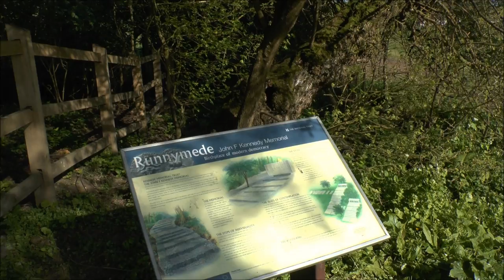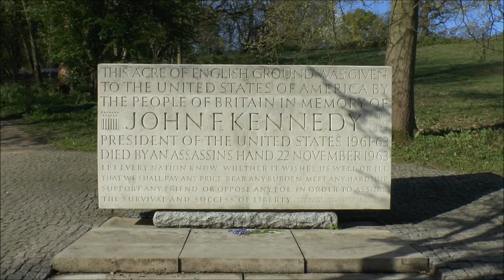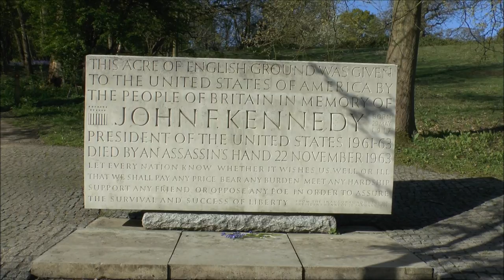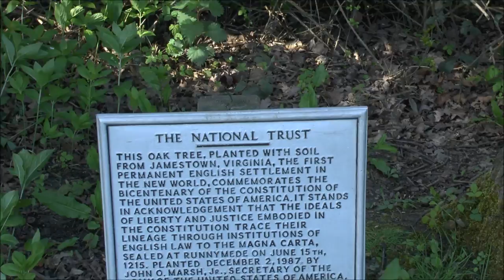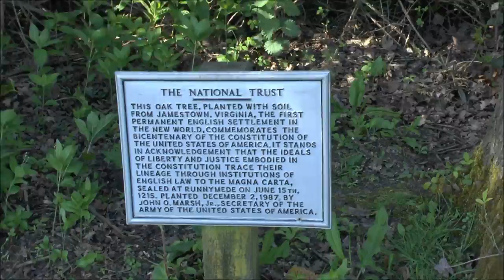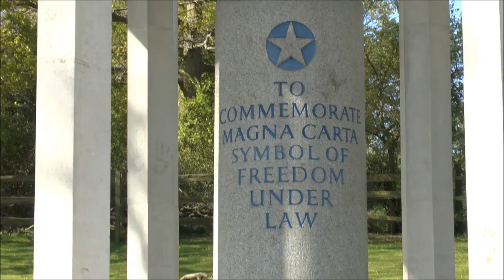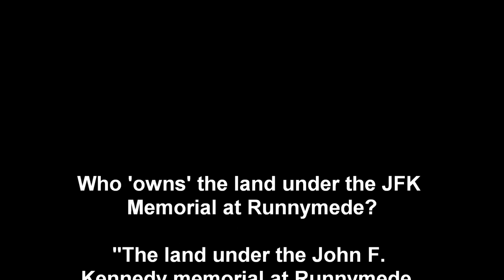The JFK Memorial & Magna Memorial, Magna Carta, Surrey, England.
The British memorial to the assassinated President Kennedy was jointly dedicated in May 1965, by Queen Elizabeth II and Jacqueline Kennedy, prior to a reception for the Kennedy family at Windsor Castle. The memorial consists of a garden and Portland stone memorial tablet inscribed with the famous quote from his Inaugural Address:
"Let every Nation know, whether it wishes us well or ill, that we shall pay any price, bear any burden, meet any hardship, support any friend or oppose any foe, in order to assure the survival and success of liberty."

Close by is a memorial (to the Constitution) tree and then the beautiful Magna Carta Memorial.

This memorial is of a domed classical style and contains containing a pillar inscribed "To commemorate Magna Carta, symbol of Freedom Under Law". The memorial was unveiled on 18 July 1957 created by the American Bar Association (ABA) to a design by Sir Edward Maufe R.A.